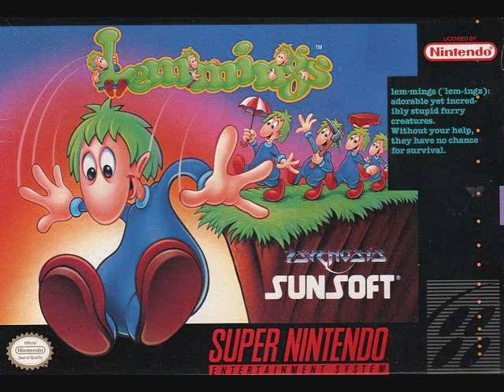Lemmings (SNES) - Beast 1 Theme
SNES Lemmings.  Extra stage; Beast 1 Theme

From the game "Shadow of the Beast"